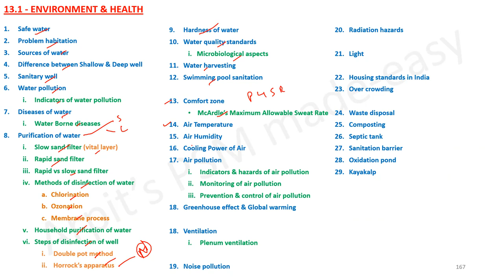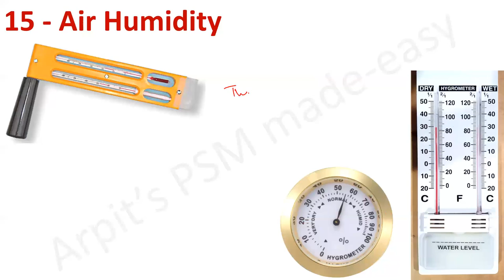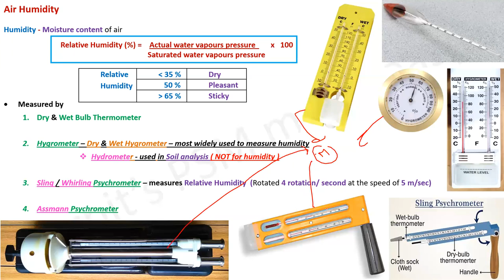Air Humidity | Sling Psychrometer | PSM lecture | Community Medicine lecture | PSM made easy | Arpit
whirlingpsychrometer